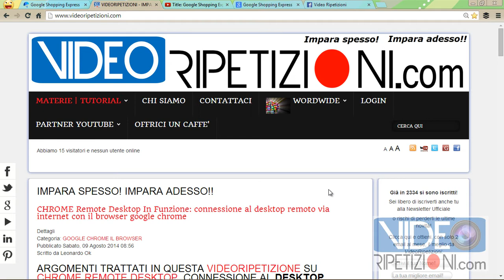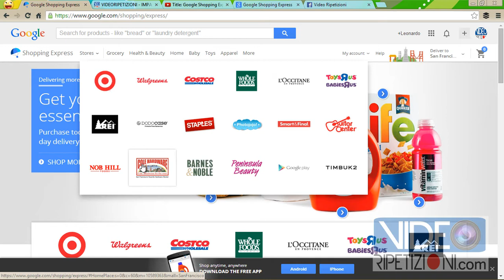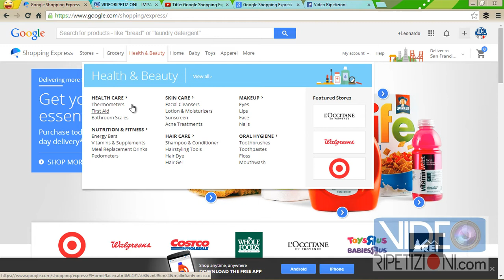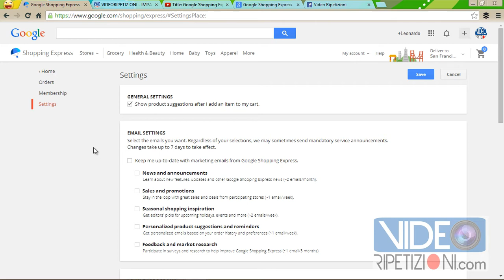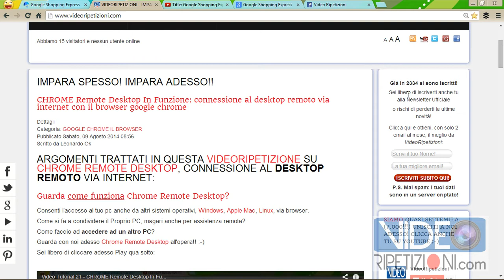RICEVI LA SPESA A CASA CON GOOGLE SHOPPING EXPRESS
▶ L'ultima novità di Google arriva con Shopping Express: fai comodamente la spesa dal tuo pc, tablet o smartphone, decidi a quale ora riceverla comodamente a casa, a domicilio.
▶ Google risponde ad Amazon e si immette con la sua classica precisione ed affidabilità in un settore totalmente nuovo per Big G.
▶▶ Sei del parere che fare la spesa è una perdita di tempo? Ecco la soluzione che fa per te! :-)
▶ Guarda dove è, ad ora, disponibile.
▶ Guarda come ricevere i 10 $ iniziali di sconto più la spedizione gratuita per i primi 6 mesi di servizio.

▶▶▶ Che ne pensi? Ti piace l'idea? Pensi che possa funzionare in Italia? Lascia adesso un tuo commento qua sotto, grazie!